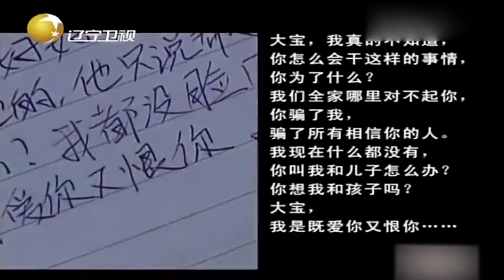丈夫脚踏两只船还偷自家钱财，妻子竟还对他有感情丨王刚讲故事